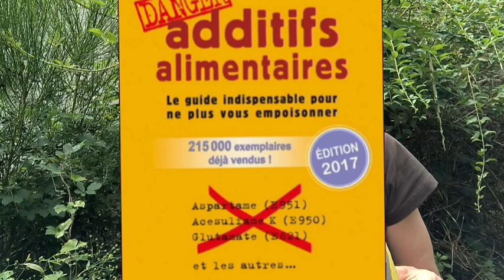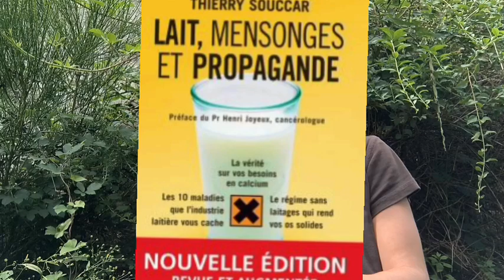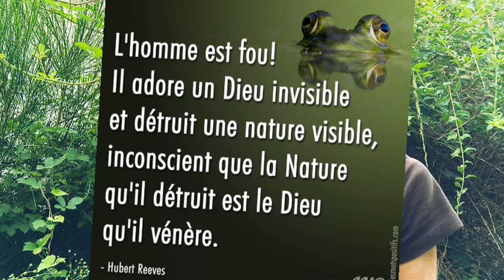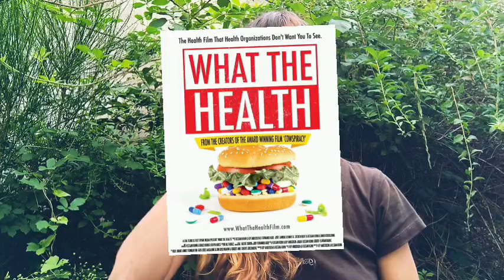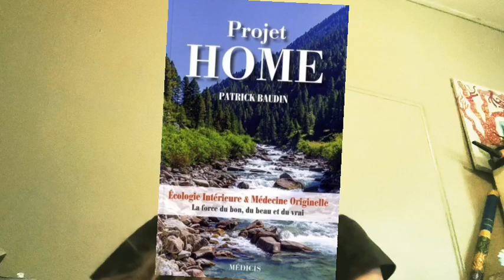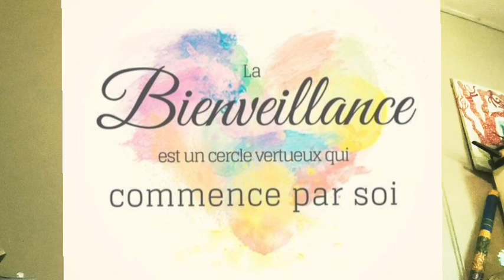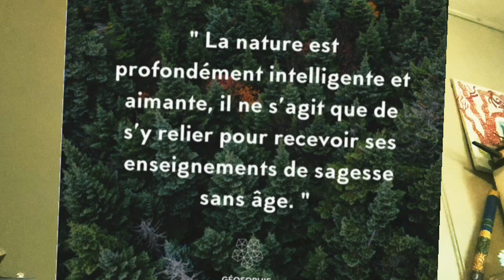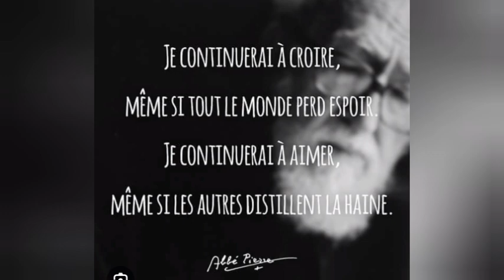Bilan spontané '' j'ai reçu ma note devoir sur le cancer '' 🥳💚 podcast livres amour santé ...